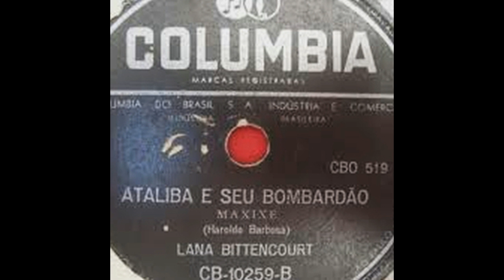Lana Bittencourt - Ninguem va me dizer (It’s not for me to say)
Al Stillman  e Robert Allen assinam a décima quinta faixa do álbum "Raridades" (1961)